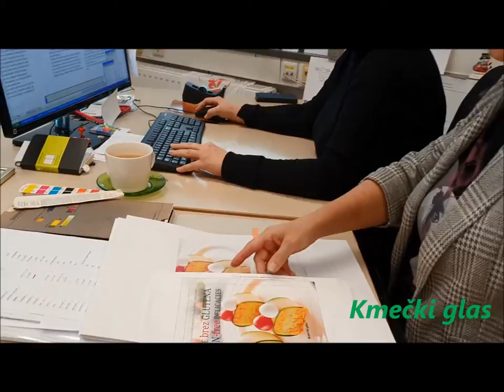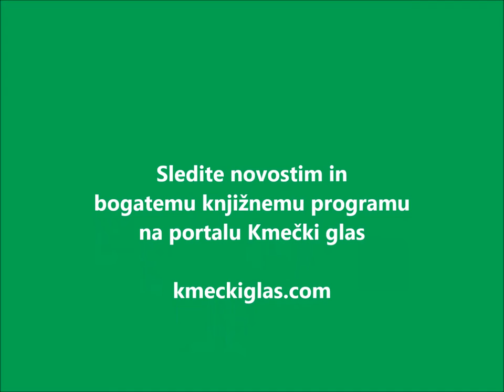Nova knjiga DOBROTE BREZ GLUTENA že na poti v tiskarno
Vse več ljudi se sooča s kronično boleznijo tankega črevesa, ki je posledica preobčutljivosti na gluten oziroma t. i. celiakijo, ki zahteva strogo brezglutensko dieto. Dosledno upoštevanje diete bolnikov na srečo ne omejuje pri pripravi okusnih jedi. Navodila za pripravo odslej najdete tudi v novi knjigi, ki vključuje recepte za različne vrste kruha, peciva, sladic, prigrizkov, glavnih jedi in prilog. Brezglutenske jedi, ki so jih avtorji dvojezične, slovensko-angleške knjige oblikovali v sodelovanju z IC Piramida Maribor, je v fotografski objektiv estetsko ujel priznani mojster fotografije Tomo Jeseničnik. Predstavljene jedi vsebujejo le naravne, brezglutenske sestavine, kot so koruza, kvinoja, riž, ajda in proso. Pomemben del vsebine knjige je tudi prispevek zdravnika Jerneja Dolinška, ki nas poduči o celiakiji, njenih znakih in posledicah ter nas osvesti, da tovrstne bolezni ne smemo spregledati oziroma zanemariti.

Blanka Vombergar, Jernej Dolinšek, Ivan Kreft, Marija Horvat, Stanko Vorih
DOBROTE BREZ GLUTENA / GLUTEN-FREE DELICACIES
140 strani, dvojezično besedilo, trda vezava, 21 × 21 cm, cena 16 EUR